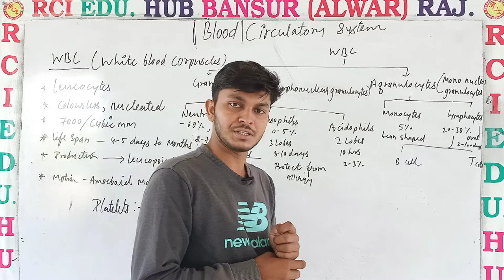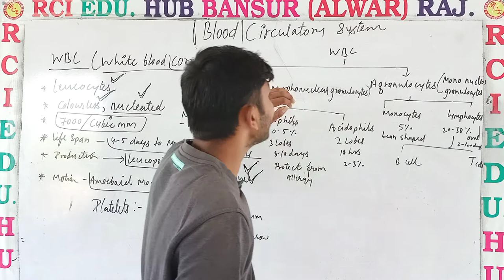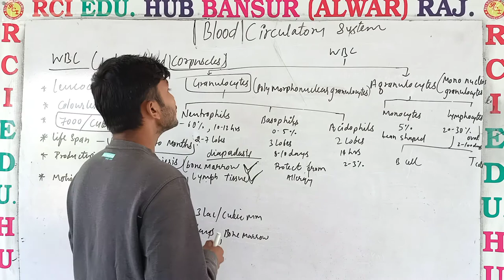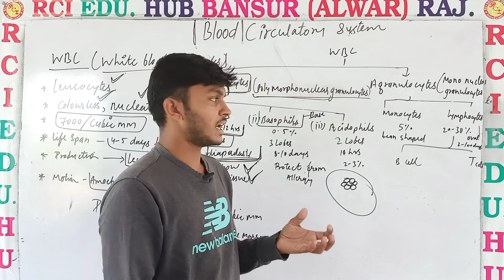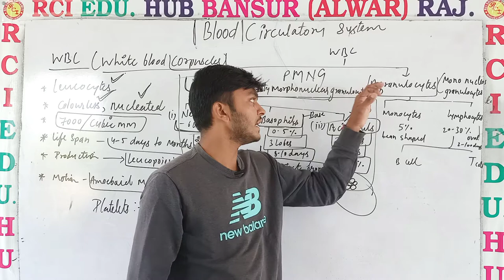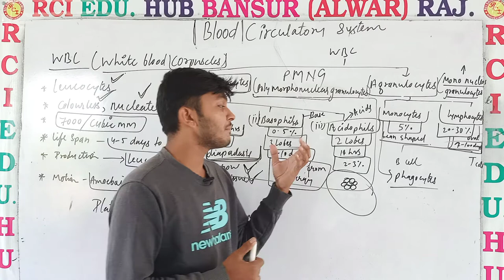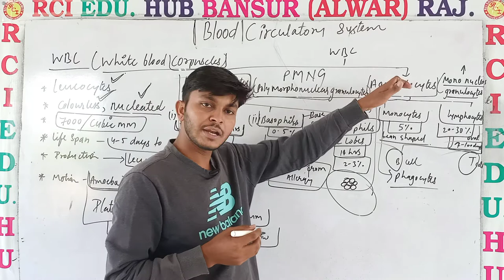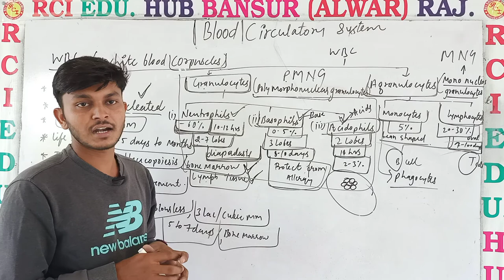White Blood Corpuscles ll Rci Edu. Hub Bansur Alwar Raj. ll by vijendra sir